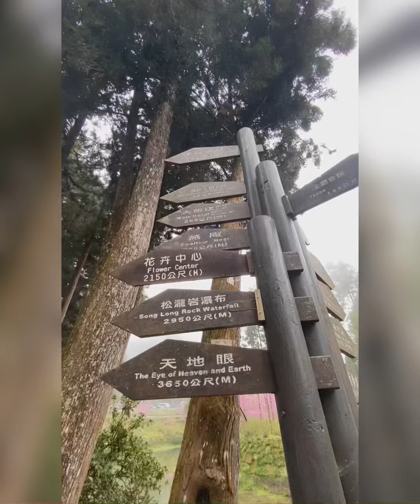Sakura Land | Sunlink Sea | Nantou Taiwan 🇹🇼 | Quick Tour 2021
This an amazing experience here in Taiwan! Super ganda ng Sakura Flowers! This is located at Sunlink sea Nantou Taiwan! Let me tour you for awhile! Enjoy watching and Thank you! 😊